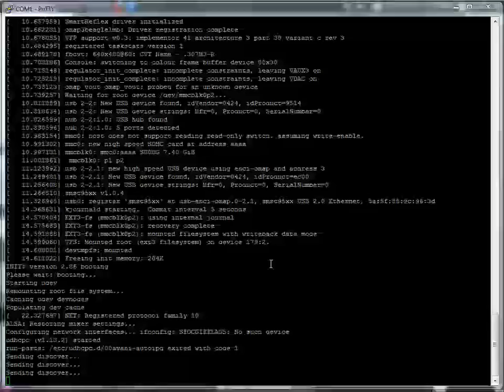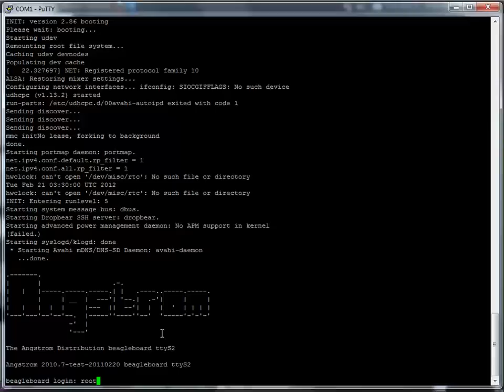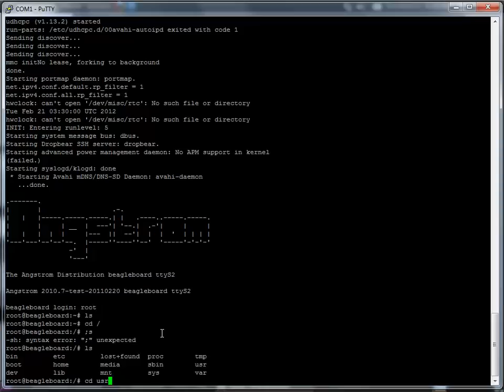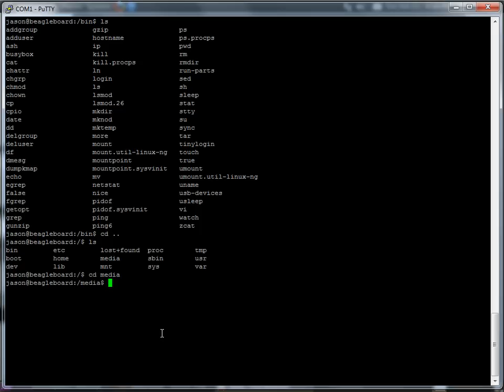Beagleboard-xM Test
Testing final SD Card.